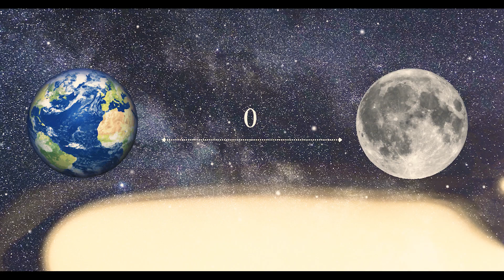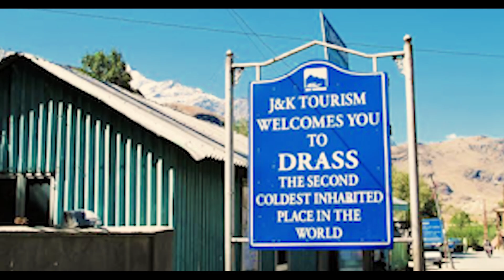DID I TRAVEL TO THE MOON🤔| SHOAIB MALIK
Did you know the distance from Earth to the Moon is 384,400 km? But Somehow, I managed to reach the Moon in just 120 km! 😆

Let me explain you.

🚀 In this vlog "DID I TRAVEL TO THE MOON?," I undertake an extraordinary adventure from Leh to Sonmarg  including a remarkable visit to lamayuru  Moonland 🌑

leaving Leh behind me, I make my way to the iconic Lamayuru Monastery, which was founded in the 11th century. This monastery  is situated in an area often referred to as Moon Land Leh Ladakh. The unique landscape here, with its lunar-like appearance, is also known as Mars on Earth or Moon on Earth. Although we can't make a land purchase on this moon 😜, (so once you are here after that you don't need to search about Moon, how to go to moon, moon videos or first step on moon because you are already on moon 😂 ) the stunning views and distinct terrain are absolutely mesmerizing. The monastery itself is a hub of activity, featuring a school, a temple, a hospital, and a playground for children.

My journey continues to Kargil, (you might be thinking what are the places to visit in kargil?) I visit the Kargil LOC (Line of Control) and Now I can confidently tell you what is the Kargil tourism where you can go like Tiger hill, Shingo river, Zanskar range, Kargilmemorial you can do Trekking, visit Buddhist monastery and Suruvalley (honestly I didn't went any of these places because I was on a kargil road trip 😅) This area provides breathtaking views and a deeper understanding of the region's strategic significance. My road trip takes me to Dras Valley, famous for the Kargil Memorial that honors the courageous soldiers of the Kargil War. Dras is a place of great historical importance and natural beauty.

One of the most thrilling parts of the road trip is navigating the infamous Zojilla Pass. Known as one of the highest and most dangerous roads in the world, the Zojilla Pass offers an adrenaline-pumping experience. For those planning to travel this route, check out the Zojilla Pass update today, Zojilla Tunnel, and Zojilla Road for the latest travel conditions and safety tips.

Finally, I arrive in the picturesque region of Sonmarg in Kashmir. This area is renowned for its stunning natural landscapes and numerous Sonmarg tourist places.

Highlights include the awe-inspiring Thajiwas Glacier, the serene Sonmarg Zero Point, and the diverse Sonmarg Wildlife.

Throughout this epic road trip, I explore the unique moon land in Lamayuru, delve into the historical and strategic significance of Kargil, and revel in the breathtaking beauty of Sonmarg. Whether you’re interested in Buddhist Monasteries in Kargil, trekking adventures, or discovering local markets, this trip offers something for everyone.

Join me on this unforgettable adventure and experience the best of Ladakh, Kargil, Sonmarg and Kashmir. 🚗💫